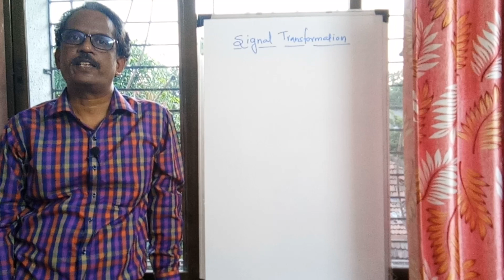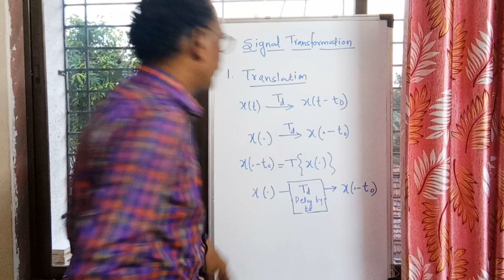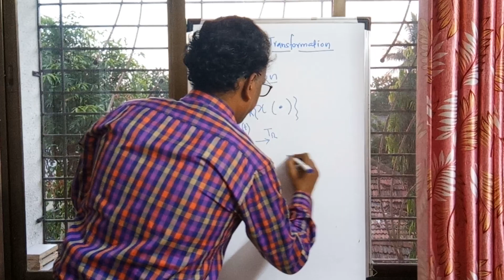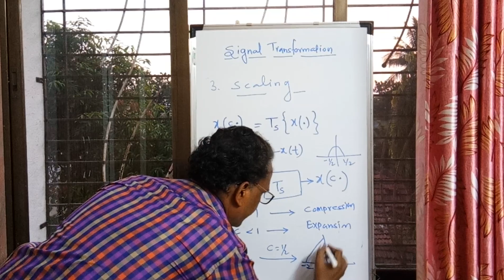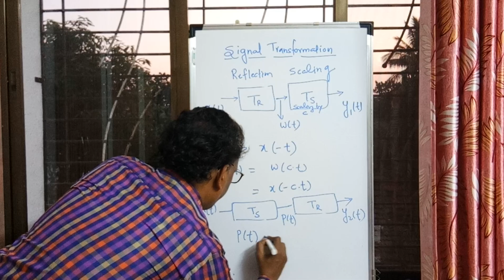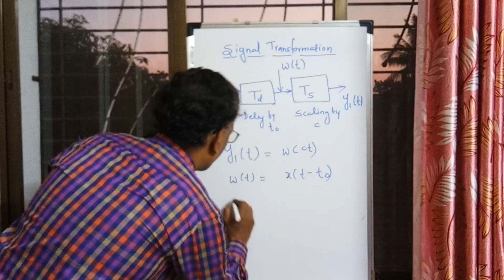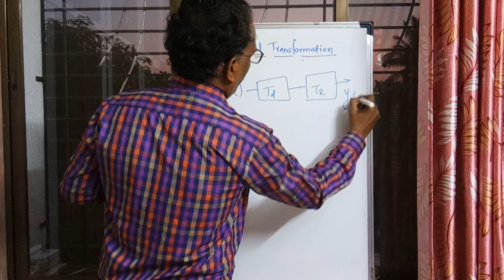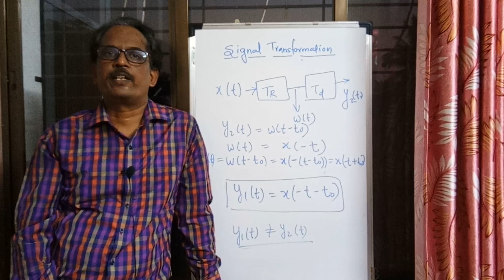Introdunction to Signal Transformation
My 5th Video Lecture on Signals